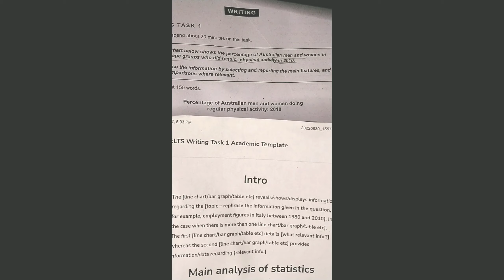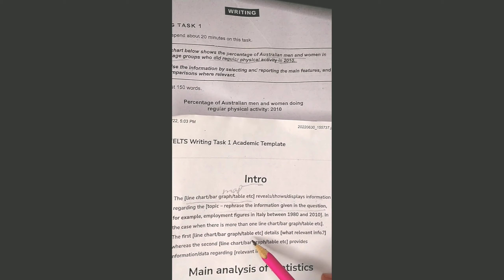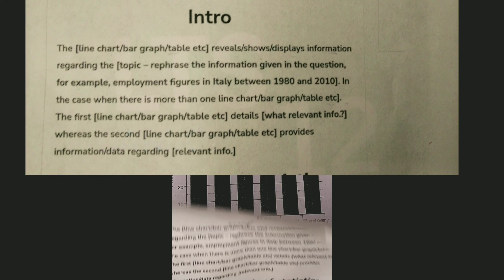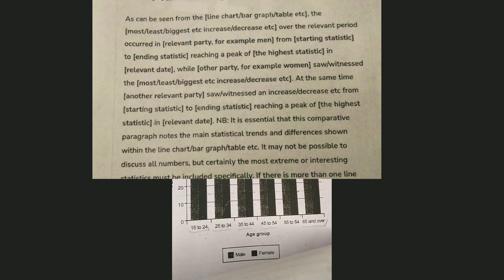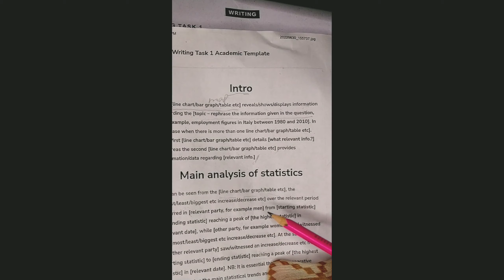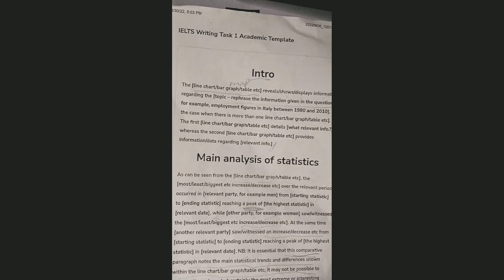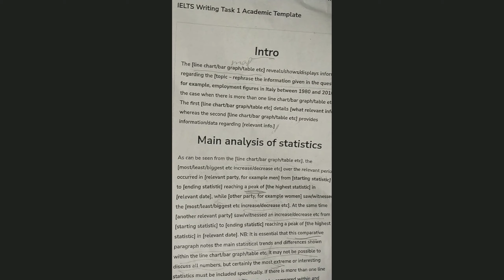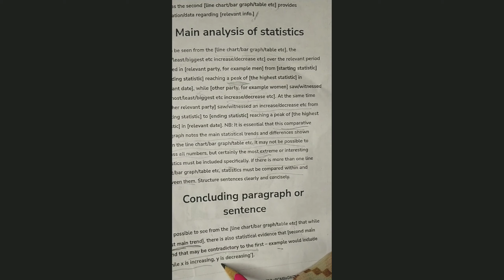ielts writing task-1 writing task.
Here are some IELTS writing tips:

Task 1 (Academic):

- Spend 20 minutes on the task
- Focus on the main features and trends in the graph/chart
- Use appropriate vocabulary and grammar
- Organize your writing in a logical structure

Task 2 (Academic and General):

- Spend 40 minutes on the task
- Write at least 250 words
- Address all parts of the question
- Use relevant examples and supporting details
- Organize your writing in a clear and logical structure

General tips:

- Plan your time effectively
- Use proper grammar, spelling, and punctuation
- Use a range of vocabulary and sentence structures
- Use transitional phrases to connect ideas
- Proofread your work carefully

Additionally, here are some specific tips for each section:

- Introduction: Clearly state the main argument or point
- Body Paragraphs: Use topic sentences, supporting details, and examples
- Conclusion: Summarize the main points and reiterate the main argument

Remember to practice regularly and seek feedback to improve your writing skills. Good luck on your IELTS exam!